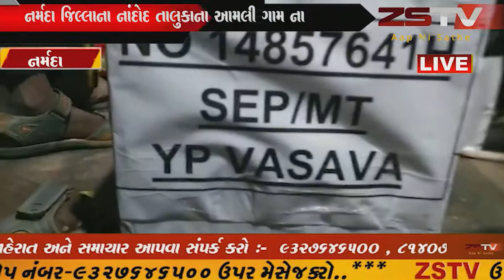રાજપીપળાથી વતન આમલી ગામ સુધી સહીદ જવાનનો રાષ્ટ્રીય સન્માન સાથે ભવ્ય રોડ શો રાજપીપલામા નીકળ્યો.